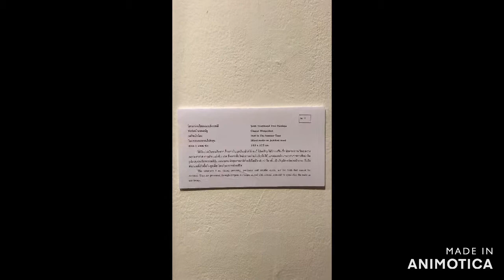เมรีหน้าร้อน (สัมภาษณ์ศิลปิน ชัยรัตน์ มงคลนัฏ)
นิทรรศการจิตรกรรมบัวหลวงครั้งที่ 42 ปี 2563